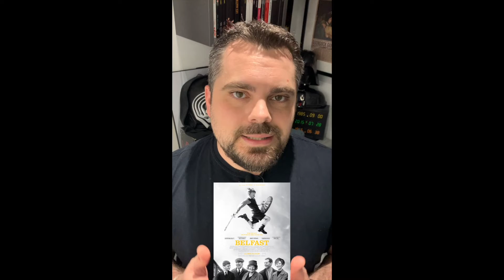Et si l'on parlait de... (short version) MORT SUR LE NIL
C’est en salles le 9 Février !

Voici un nouvel épisode de « Et si l’on parlait de… » consacré au film réalisé par KennethBranagh avec un casting Étoile moyenneÉtoile moyenneÉtoile moyenneÉtoile moyenneÉtoile moyenne !!